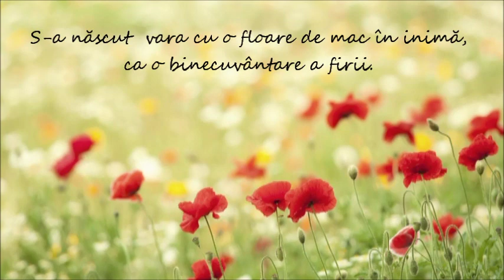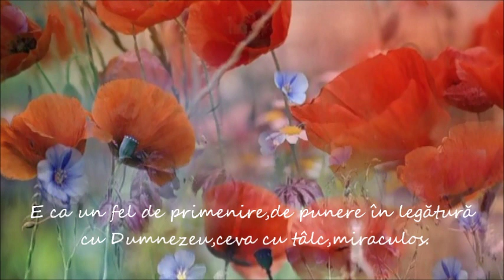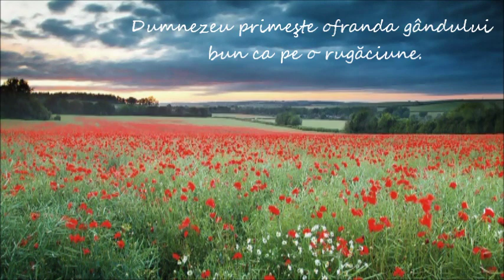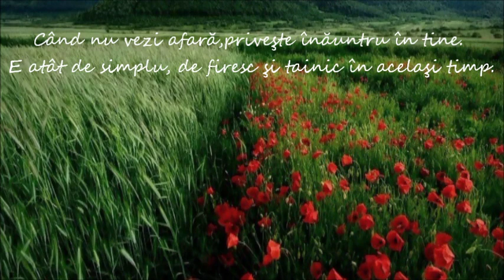Când macii au înflorit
Cu fiecare răsărit adunăm gânduri şi împodobim tăcerea...